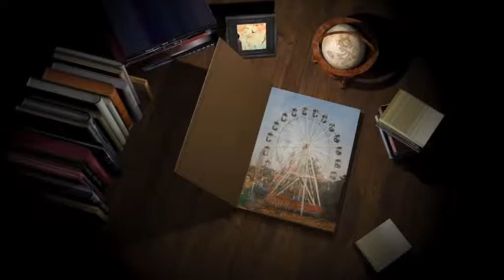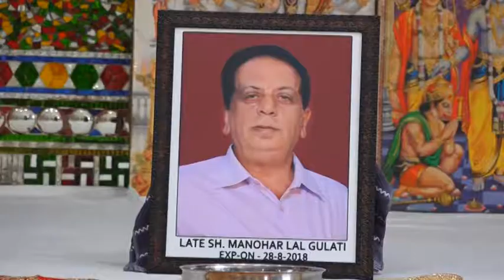18 09 2018 Manohar Lal Gulati Geeta Ngr Model Town Jal DVD